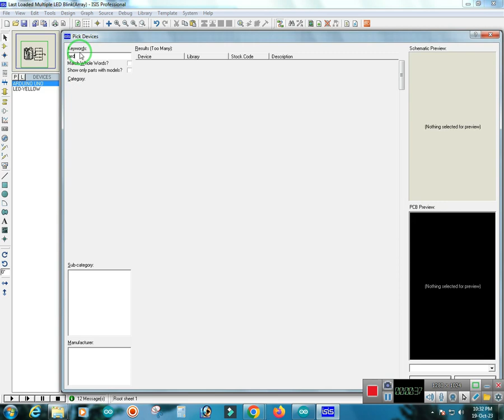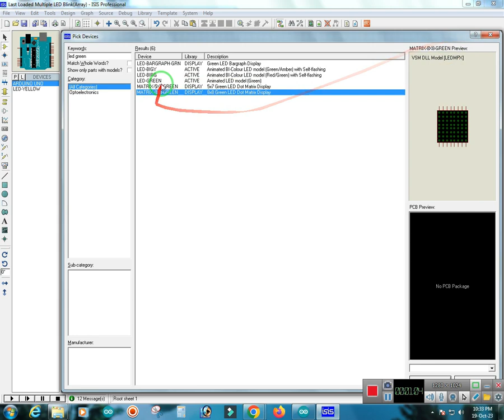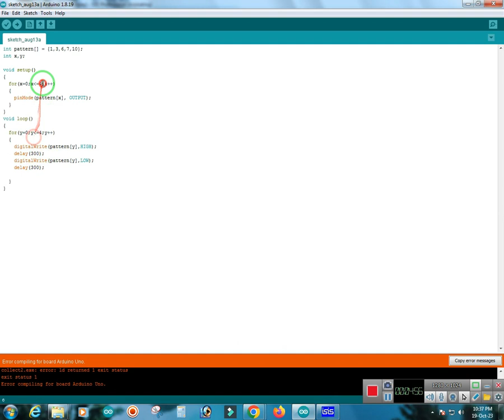Multiple LED Blinking Using Arduino - Arduino Tutorials - Part - 4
Watch how to multiple led blinking using Arduino
 **Required Tools**
• Arduino Uno
• LED's
• Resistor
• Jumper Wires
• Breadboard